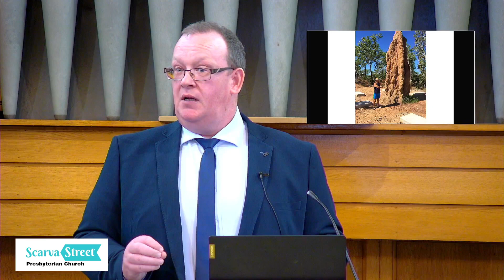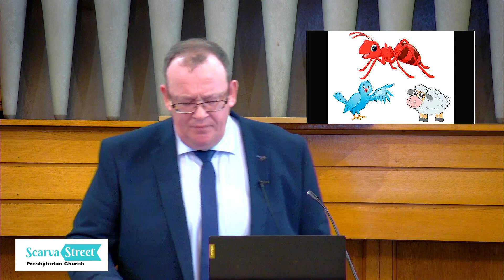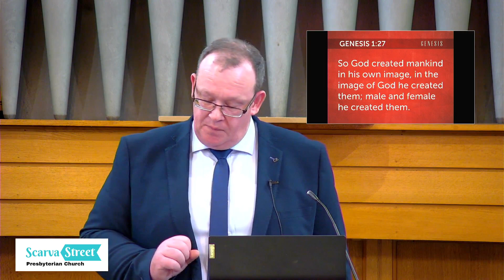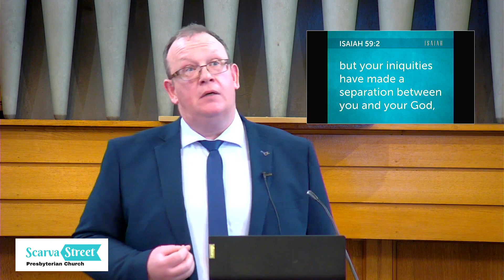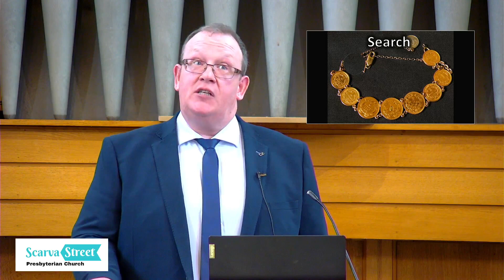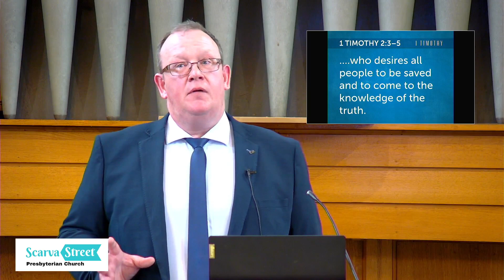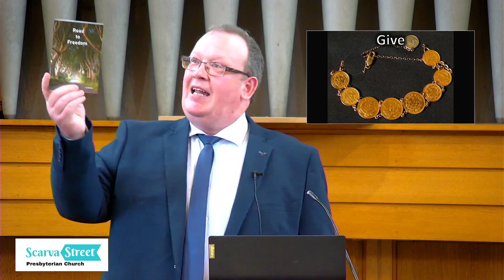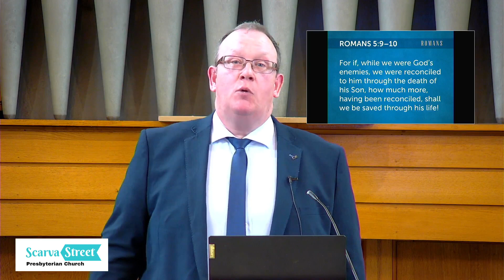Scarva Street Sunday Service 14th May 2023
Scarva Street Presbyterian Church Service Sunday 14th May 2023